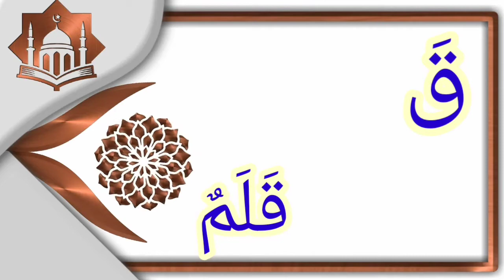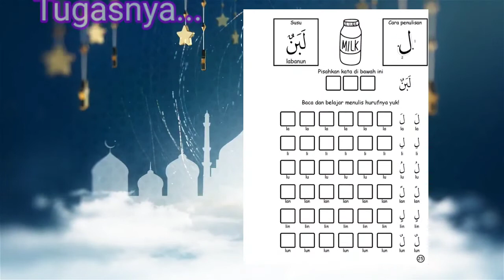Huruf Hijaiyah لَ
Kg B Flamingo
TK B

huruf ل